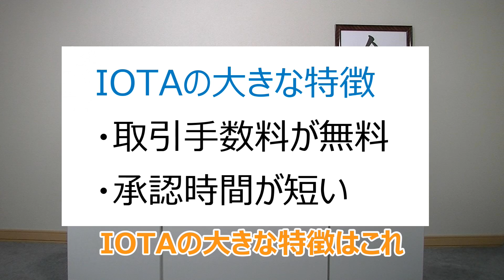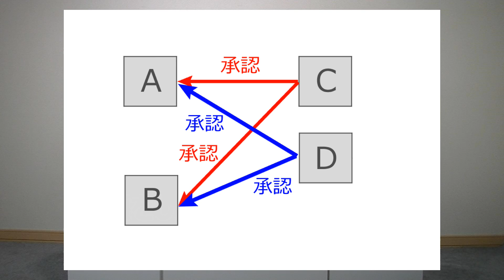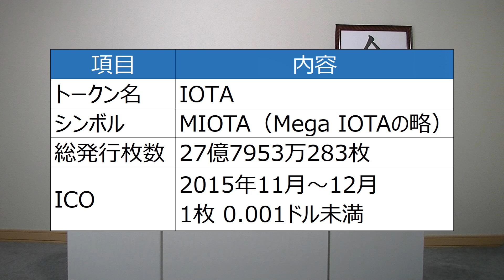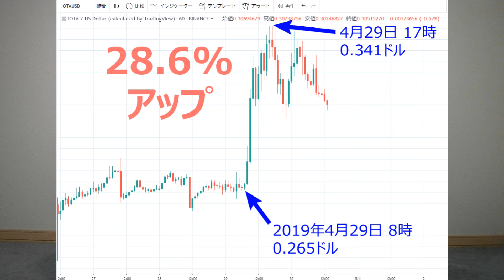IOTA(アイオタ)が高騰。車を運転して暗号通貨を稼ぐ時代がくる